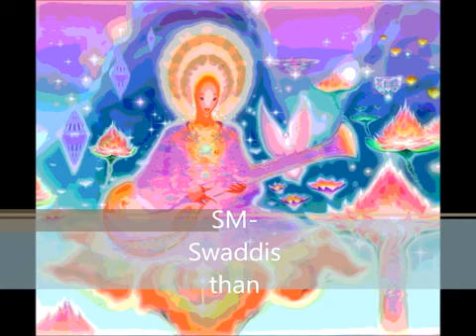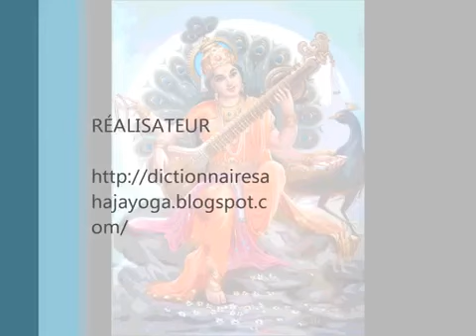Shri Saraswati Vandana & Prayer to Shri Saraswati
Mantras for the Swadisthan Chakra
The singer - Mrs Venugopalan used to sing in front of Shri Mataji in the early 80's - she was trained in south Carnatic style music.